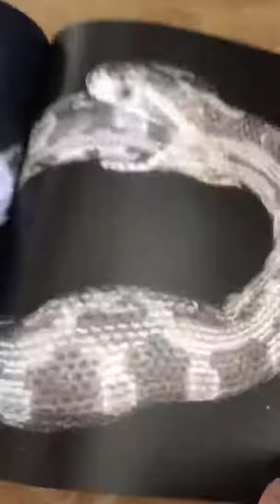Fawn Rogers Violent Garden Zine